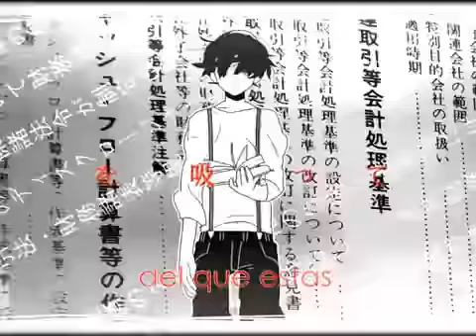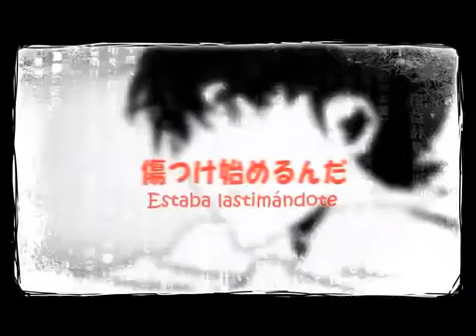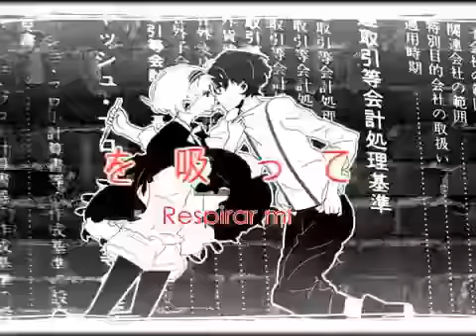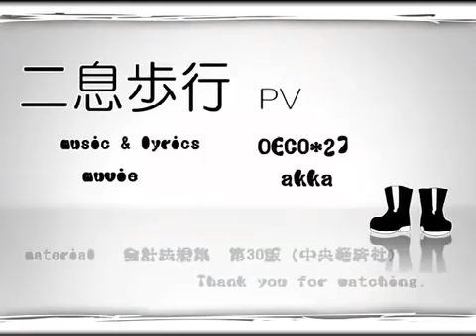【nano】突発的に「二息歩行」歌ってみた。 | [Sub - Español]